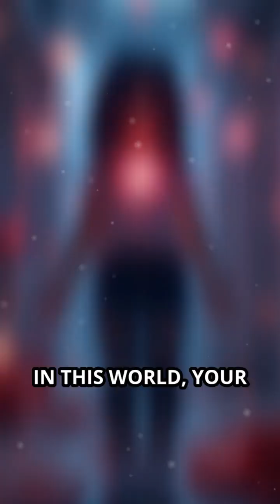What If Your Heartbeat Ruled Gravity?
Imagine if your pulse could bend reality. Would you float or fall? Explore a world where your heartbeat shapes the laws of physics!